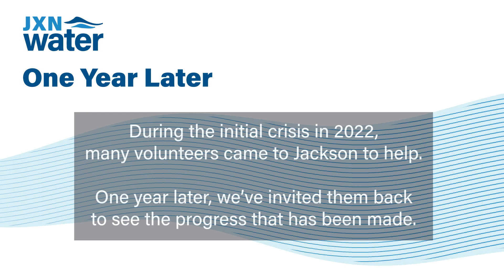A Closer Look at JXN Water Volunteers' Unwavering Dedication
Reflecting on the 2022 water crisis, we extend our deepest gratitude to the incredible volunteers who stepped up for Jackson. Join us as the JXN Water team invites them back one year later to witness the progress. Thank you for your unwavering dedication and hard work!

JXN Water is a Mississippi water utility company that aims to provide safe and reliable water and sewer services to all Jackson residents. We're changing for the better and are partnering with the community to build an equitable and sustainable future for Jackson's water.

Need help with your JXN Water account or water service? Our team can quickly respond to your questions and provide support to your problems.